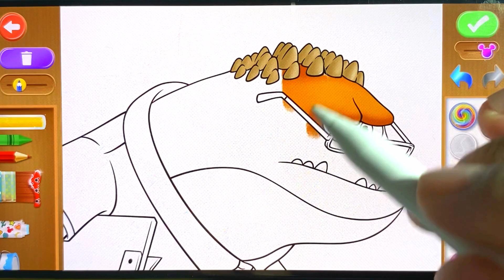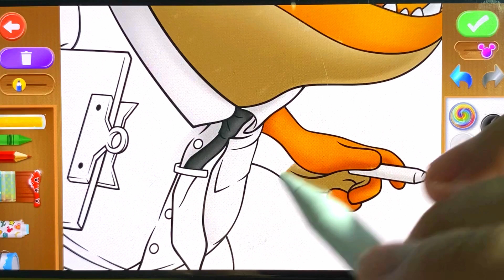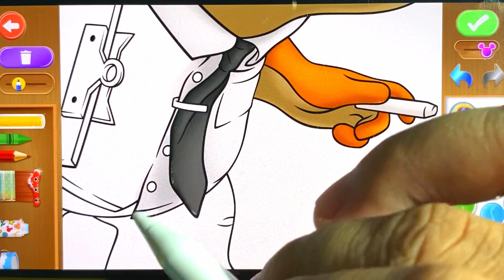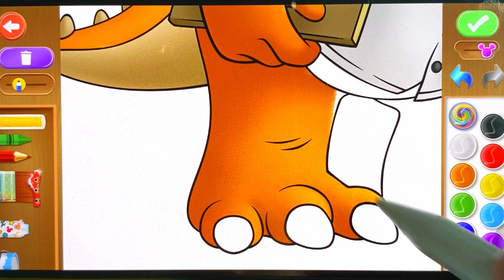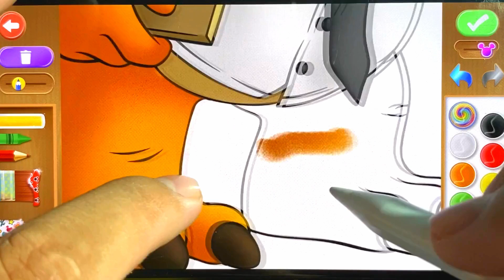Fun Coloring with Disney Monsters, Inc. and Their Friends || PART 205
Welcome to 'Fun Coloring with Disney Monsters, Inc. and Their Friends'! Here, we invite you to join in on a delightful coloring adventure with the iconic monsters from Disney's beloved film, Monsters, Inc., and their adorable friends! Get ready to explore a vibrant world alongside Mike Wazowski, Sulley, Boo, and other beloved characters. With easy-to-follow step-by-step instructions, we'll guide you through an exciting and creative coloring process. Let's together add a splash of color to the magical stories brought to life by Disney Monsters, Inc. and enjoy endless fun with every stroke of the pencil!